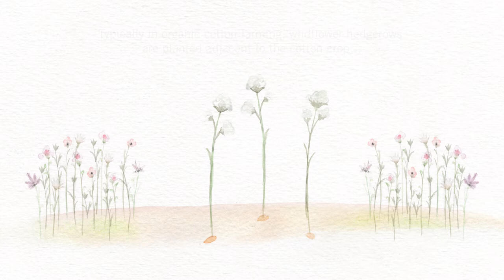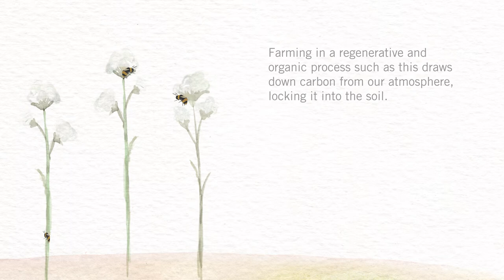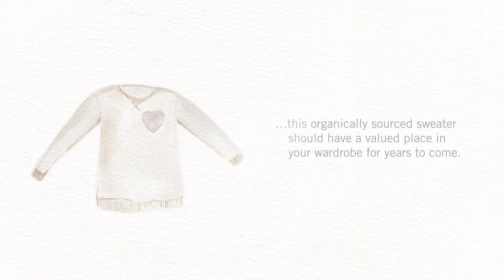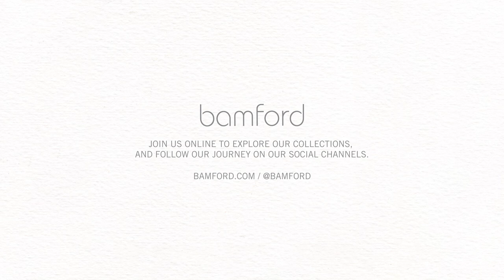From Soil to Skin: The Organic Cotton Life Cycle | Spring-Summer 21 Collection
More than three quarters of the cotton fibres we have used in our Spring-Summer collection is either certified organic or handwoven, which in turn supports both people and planet, and while we take great pride in this figure, of course there is still work to be done. Becoming truly sustainable is a journey, not a destination and we are constantly striving to build on these foundations.

Like the wildflowers that inspire the colour palette for our collection, the textile and clothing industries are dependent upon a resource that is often overlooked in the fight to sustain our planet’s future: healthy soil. The world’s soil health is under threat, with scientists warning that we have only 60 years left to farm our planet and produce food if soil degradation continues at its current rate.

And yet if we care for the life beneath our feet and manage our land holistically through agriculture that replenishes and regenerates our soils, we can help repair the damage we have caused our ecosystems, return its vital nutrients and build its fertility. By expanding the use and quantity of organic plant-based fibres in our collection we are supporting this important endeavour.

Follow the link to learn more about the benefits of organic cotton